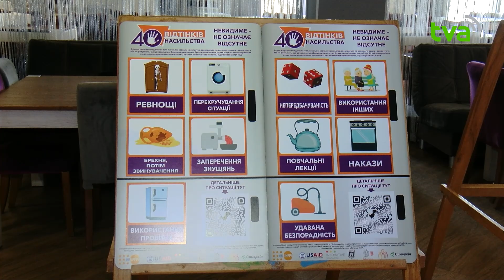Інформований, а значить озброєний: у Чернівцях пройшов форум протидії насиллю